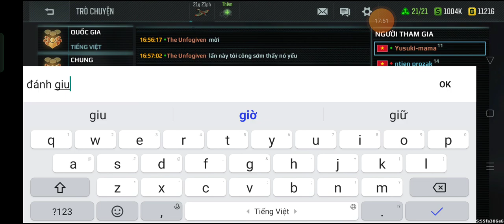AOW3_ test ai top rank 12 kháng chiến